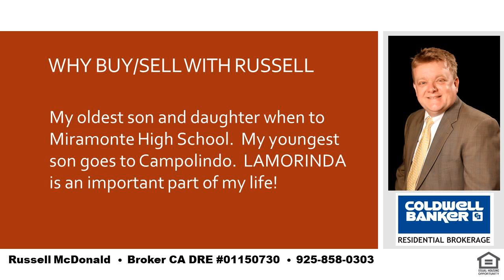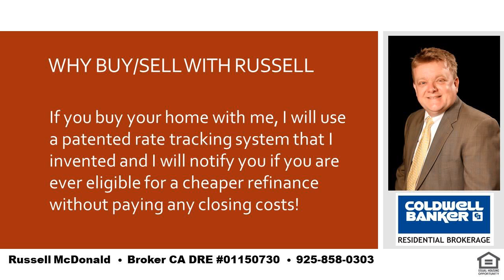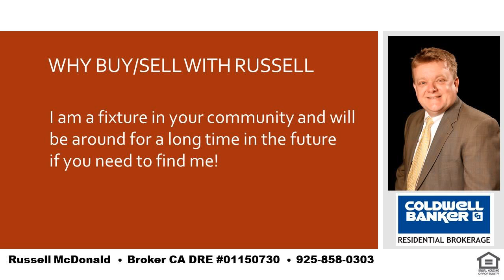Best Sell My House Lafayette CA 94549 Flat Lot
I am a local real estate expert and can take care of all of your real estate needs in Lafayette, Moraga and Orinda.  If you want the best place in the SF Bay Area to raise your kids you cannot go wrong with LAMORINDA.  Tell me about your needs and I can help guide you to the best place to purchase your new home!  I was raised in Orinda and my kids have gone to Orinda and Moraga schools.  Even while still living in Orinda my youngest son chose to go to high school in Moraga for very good reasons and I can help you to determine how to decide whats best for you and your kids.  I am also a real estate financing expert and can explain any of the finer nuances of real estate finance.   Russell McDonald  Broker CA DRE:  01150730  NMLS:  290837  |  Best Sell My House Lafayette CA 94549 Flat Lot